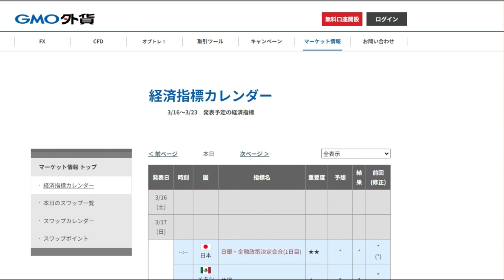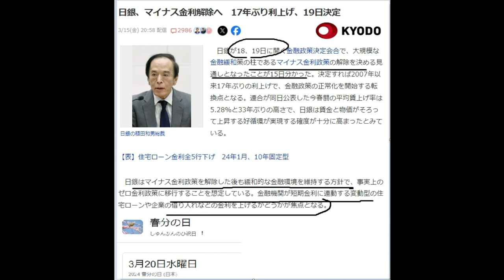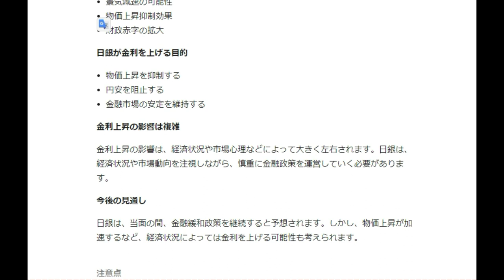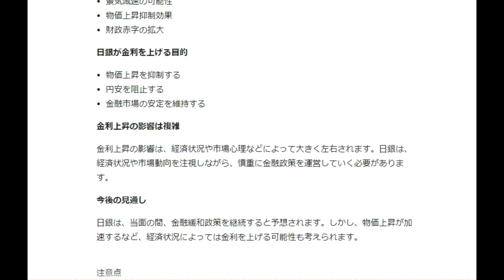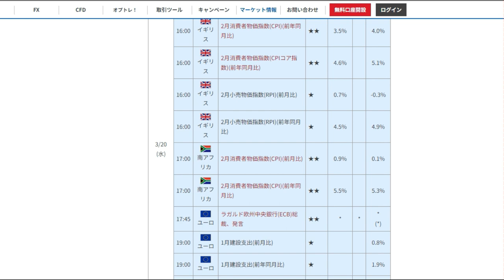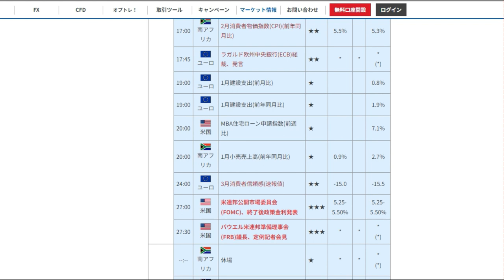【FX】第12週目（18日～22日）の見通し「危険：強力な材料集中！」